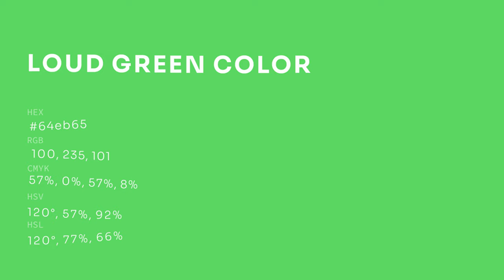Loud Green color 64eb65 hex color - Green color - Warm color 64eb65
What color is Loud Green ? 64eb65 hex color - Green color - Warm color 64eb65

Hex 64eb65 Color Code is also known as Loud Green color.